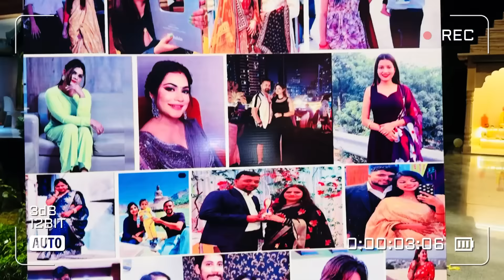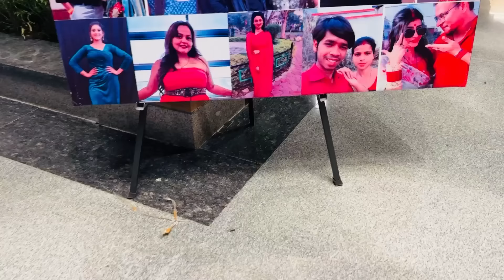KITTO का ड्रेस देख किसको हुई जलन BIRTHDAY PARTY में भोजपुरी गानें पे डाँस से तबाही मचा दी|VLOG-2233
VLOG-2234

KITTO का ड्रेस देख किसको हुई जलन BIRTHDAY PARTY में भोजपुरी गानें पे डाँस से तबाही मचा दी